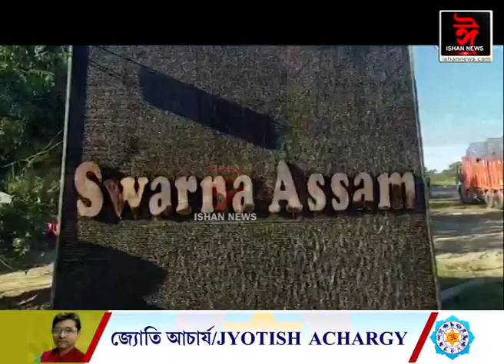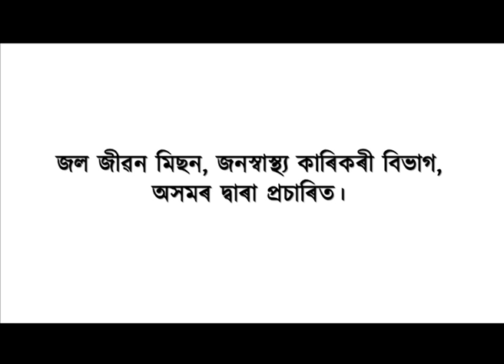এটা পেট্ৰ'ল পাম্পৰ কৰ্মচাৰীৰ অসমীয়াগিৰি।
▶️ তেল ডিপোলৈ গ'লে অতিথিৰ দৰেই সন্মান পাব আপুনি।
▶️ বটাত তামোল পাণ লৈ আপোনাক আদৰিব ডিপোটোৰ কৰ্মচাৰীসকলে।